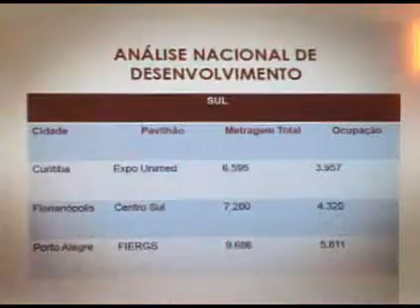Coquetel de Lançamento FIPAN 2013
SAMPAPÃO TV- Apresentado por Fabiana Kühl